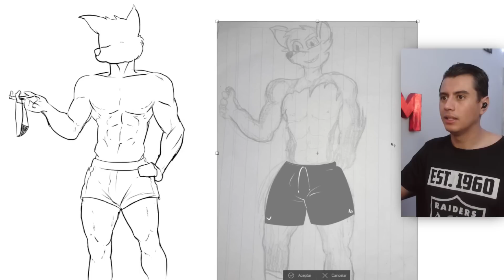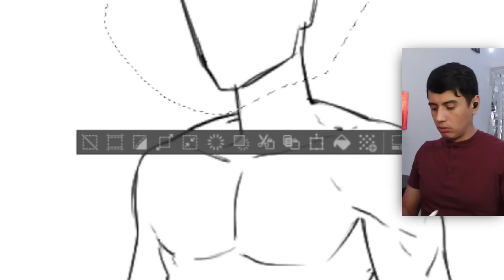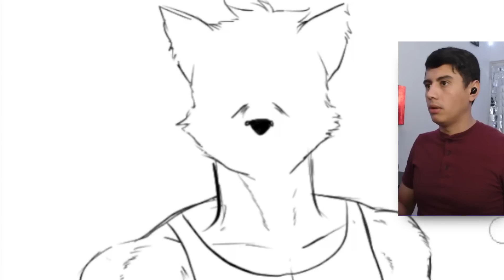Ponte a estudiar y deja de dibujar furros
Hola gente, en este video corregimos unos furros que nos mandaron los seguidores, en lugar de ponerse a estudiar nomas se la pasan dibujando jaja